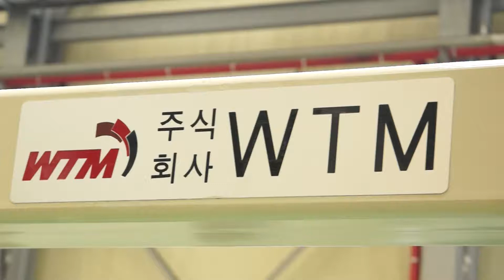HIGH-FREQUENCY HEAT TREATMENT-SDM